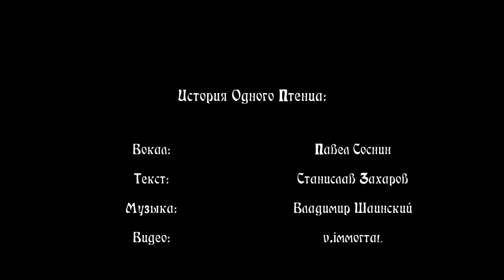Архитектор Клаус - Приключение Одного Птенца (Vampire: the Masquerade - Bloodlines)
Вокал: Павел Соснин
Текст: Станислав Захаров
Видео: V.Immortal

январь 2019